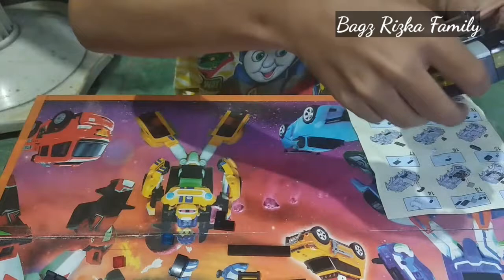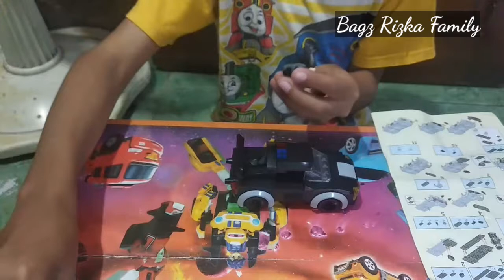MERANGKAI LEGO SWAT POLICE ISI LIBURAN SEKOLAH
ssalamuallaikum..
Aloo semua sahabat Bagz Rizka Family, semoga semuanya dalam keadaan sehat dan dalam lindungan Allah SWT... 😊😘

Terimakasih banyak yang sudah mendukung chanell kami, semoga terhibur, divideo kali ini menampilkan Kaka Kenzie merangkai lego swat police terbarunyaa :))
Selain dapat melatih motorik, lego juga melatih kreatifitas :)

Untuk gabung ke komunitas youtuber pemula yang sudah memahami rolesnya silakan gabung yaa ke wa saya

Dan video cerita honorer saya yang sudah lebih dari 10 tahun bekerja :)